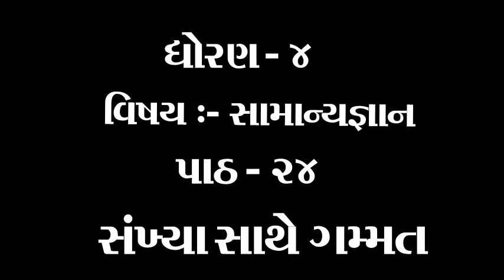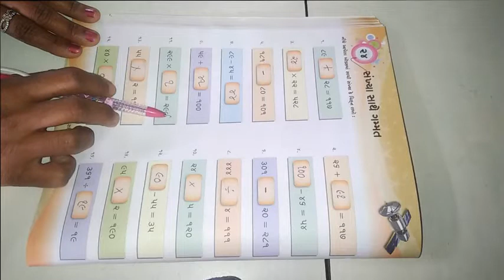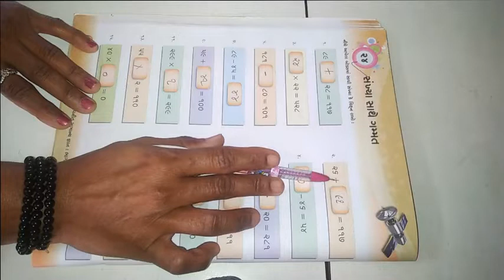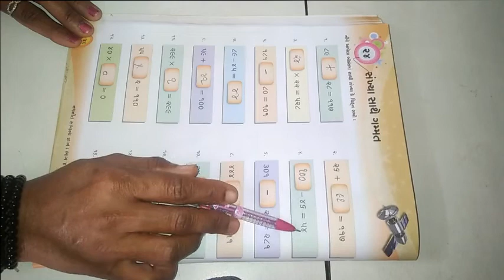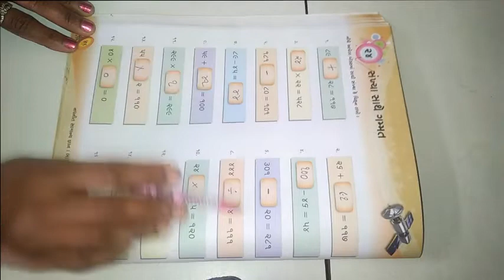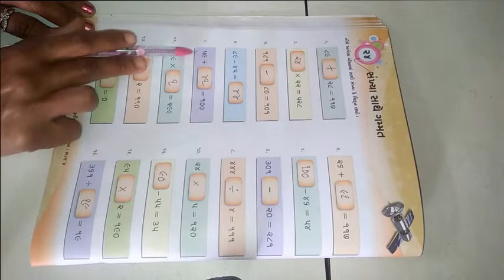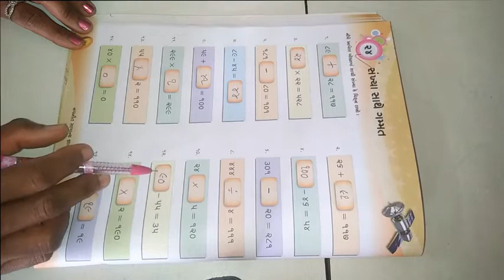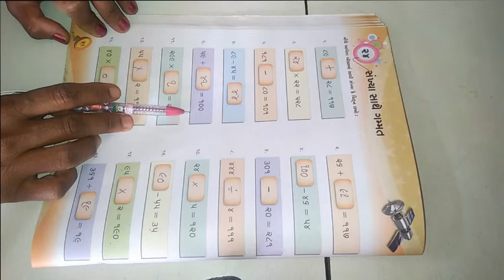ધોરણ ૪ વિષય સામાન્યજ્ઞાન પાઠ ૨૪ સંખ્યા અને ગમ્મત